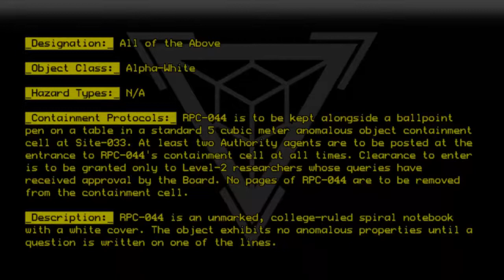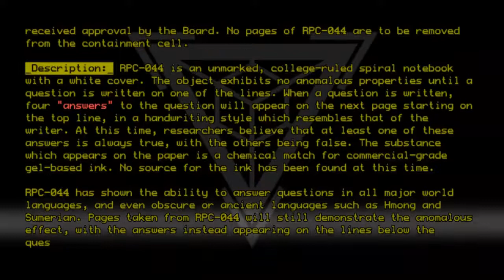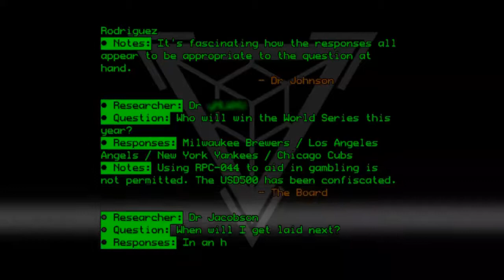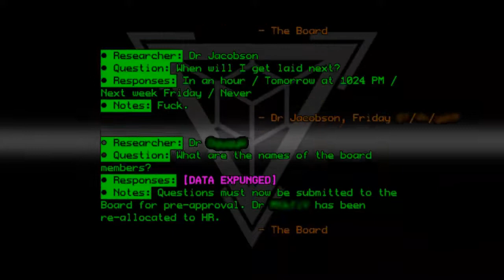RPC-044 - All of the Above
Code: RPC-044
Title: All of the Above
Rating: 3.5
Wordcount: 966
Last Edit: 10 Oct 2020 22:44
Revision: 31